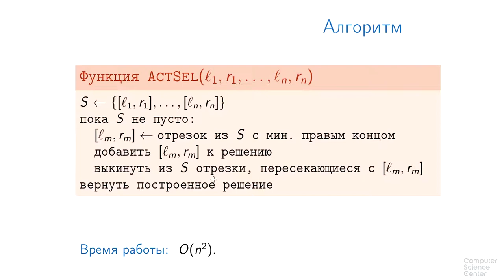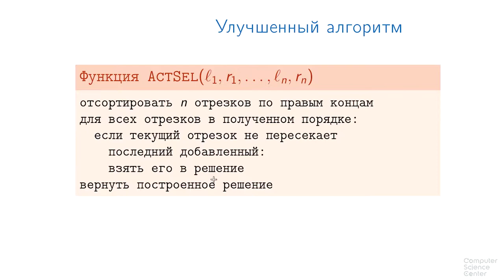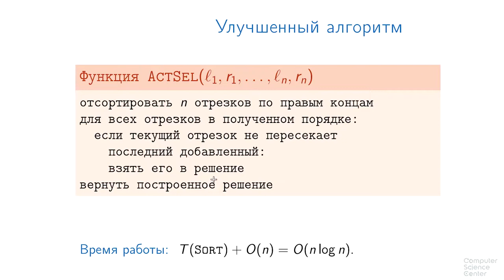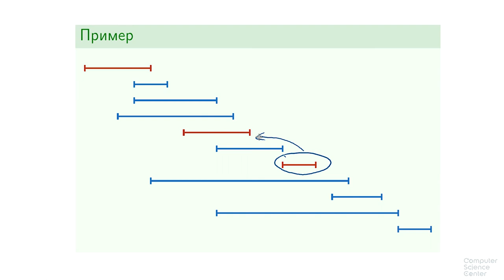Алгоритмы теория и практика Методы - 46 урок. Жадные алгоритмы